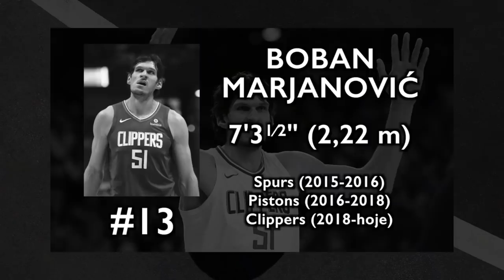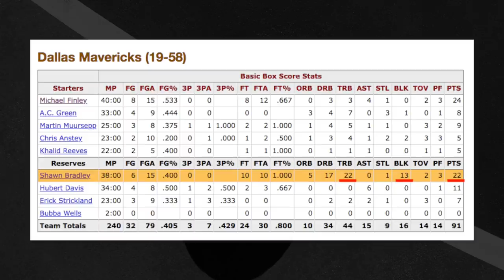15 Tallest Players in NBA History!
Legendas em português disponíveis. Basta ativar no ícone "CC".

Hi! For those who don't know me, my name is Vavo, and this is a YouTube channel called Boom Shakalaka. Here, I talk about NBA and basketball... in Portuguese.
Today, for the first time, in the 418th video, I am speaking English. I decided to re-record and update a video I released in October 2018 with the 15 tallest players in NBA history. Enjoy it!

Follow Boom Shakalaka on Instagram: @boomshakaland